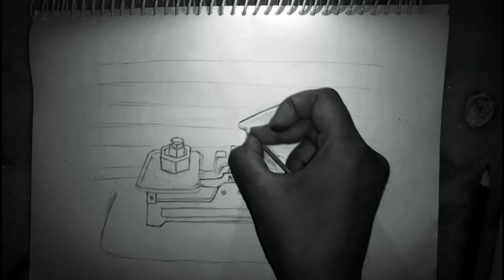How to draw weighing scale || still life drawing|| Artsy Shivani ||pencil shading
Hello everyone I hope you like my video. How to draw  weighing scale. I used faber castel shading pencil for this drawing and I used all type of shading pencil like 2B 4b 6b and 8b . I also used  use mechanical pencil